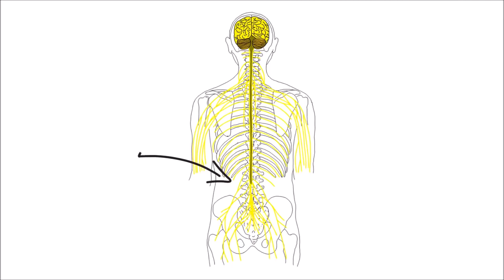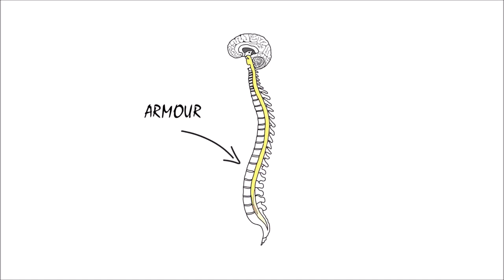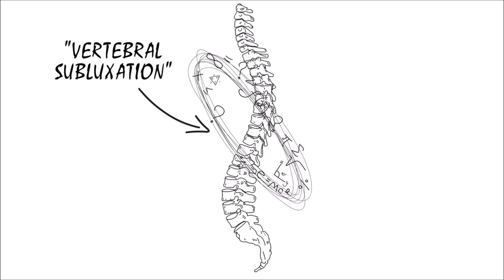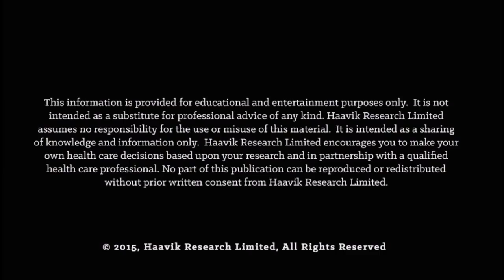Ein Film über Chiropraktik Beck Schwetzingen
Der Grundgedanke geht auch wie bei der Osteopathie zurück auf die Vorstellung die Selbstheilungskräfte des Körpers wiederherzustellen und zu aktivieren. Neben der wissenschaftlich fundierten Grundlage und der Kunst der Justierung verfügt Chiropraktik auch über eine philosophische Ansicht.

Als Chiropraktiker bin ich davon überzeugt, dass ich nur Impulse geben kann, die dem Organismus des Patienten zu Selbstheilung anregen. Es geht mir nicht darum, Schmerzen zu lindern oder Symptome zu behandeln, sondern durch eine Korrektur von Fehlstellungen der Wirbelsäule die Nervenbahn zu entlasten und somit die Selbstheilung des Körpers auf natürliche Weise zu fördern.
Meine Praxis ist in Schwetzingen